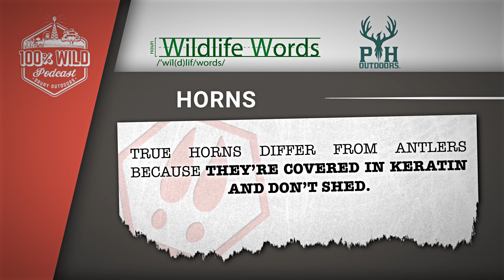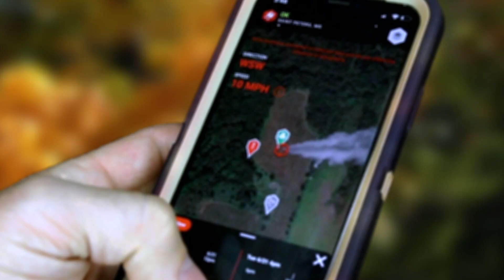Governmental Mistake or Meddling? w/ Dr. Tommy Floyd | 100% Wild Podcast EP333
Matt and Tim break out into news mode this week as they welcome Dr. Tommy Floyd from NASP on to talk about the latest drama in Washington DC threatening to cut vital funding for shooting sports in schools.

Want to be on the show? Submit your audition video, here!
Leave us a Question of the Day by clicking here and you could win a DeerCast hat!